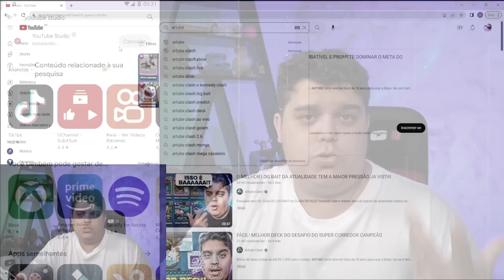ANALISEI AS PARTIDAS MAIS VISTAS DA TV ROYALE E SÓ TEM *LOUCURA*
LINK DO CURSO PRA SE TORNAR UM YOUTUBER DE SUCESSO, ACESSE AGORA O YOUTUBER INICIANTE:
[ATUALIZADO PÓS OFERTA]

Faaaaala seus toda partida vai pra tv royale no CLASH ROYALE!
Trazendo hoje a analise das partidas mais vistas da tv royale

tamo juntooooooooo

Facebook.com/Artubeclash